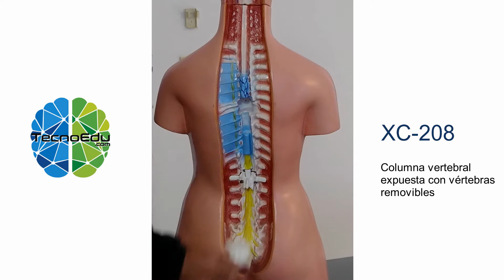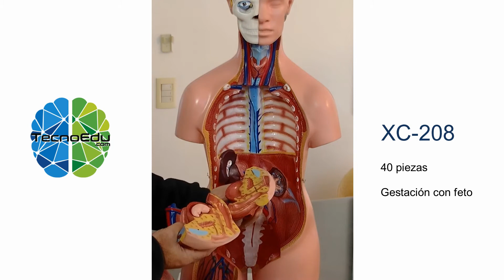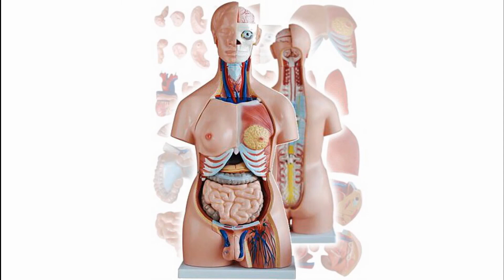Maqueta de Torso Humano de tamaño natural con 40 piezas XC-208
Vista detallada de conjunto y despiece completo del Torso para Educación XC-208. Tamaño natural, 40 piezas, bisexuado, con útero y feto.